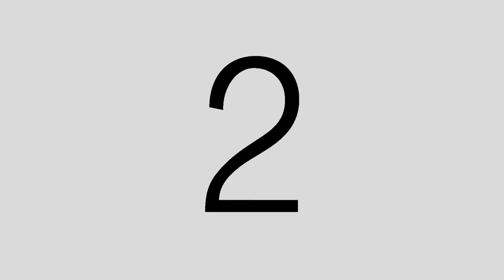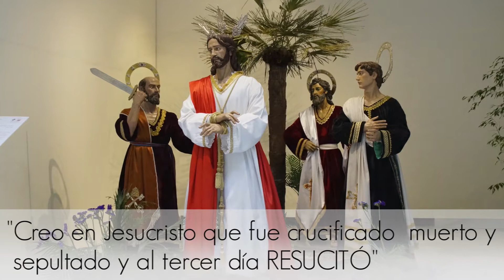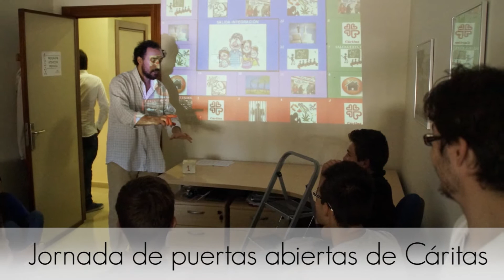Un año en la Fe: Resumen del año de la Fe en Albacete.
Recopilatorio de las principales acciones pastorales realizadas por la Diócesis de Albacete en el año de la Fe.